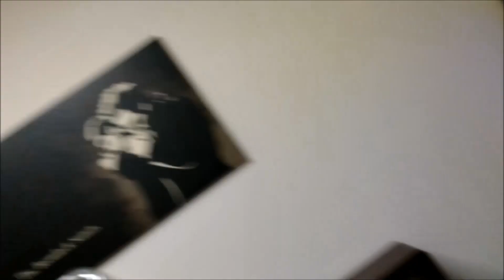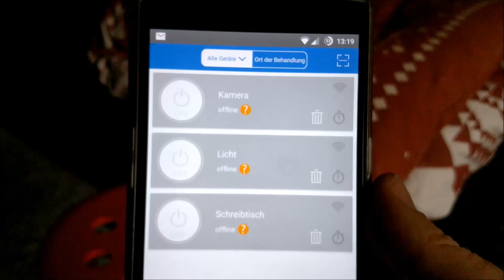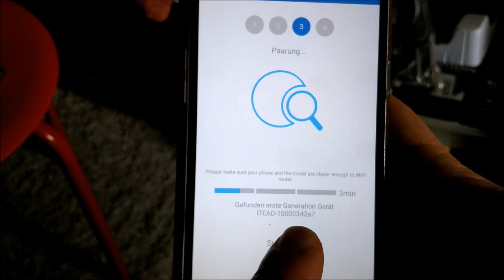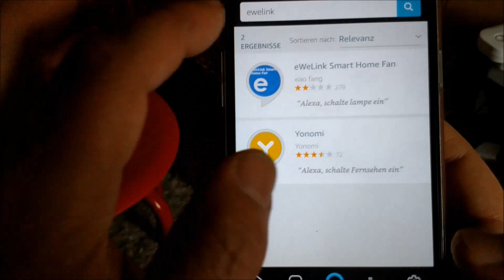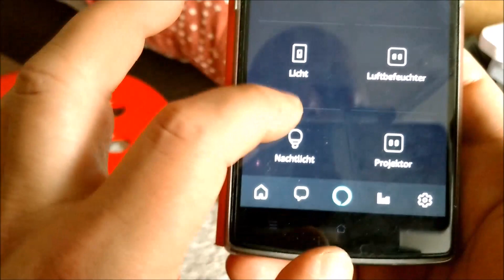Sonoff Basic Switch - Installation an LED Panel Ewelink App / Amazon Alexa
Hier gibt es die Schalter zu kaufen: Doppelpack
Die Sonoff Schalter sind bestens geeignet, um zb. Lampen, Deckenventilatoren (mein Anwendungsbereich) per Ewelink App oder Alexa ein und ausschalten zu können.
Da ich nicht gleich die Schalter an der Wand wechseln wollte (gibt es auch von Sonoff) und die Leuchtmittel bei meinem LED Panel natürlich nicht austauschbar sind, sind diese Schalter die perfekte Lösung.
Einfach zwischen dem Kabel aus der Wand und der Lampe oder sonstigem Gerät einbauen und fertig. Das sind 2 Kabel und sollte jeder hinbekommen.

Nach dem Anklemmen der Kabel, den "Pairing" Knopf am Snoff Switch für 6-7 Sekunden drücken, bis er schnell blinkt. Dann die Ewelink App installieren und dort anmelden.
Auf neue Geräte suchen gehen, dem Swich einen vernünftigen Namen geben (zb. Nachtlich, Deckenlampe, Deckenventilator etc.) und schon ist das Gerät per Ewelink App schaltbar (inkl. Timer, Countdown )

Wenn man das ganze dann auch per Alexa steuern möchte, den Ewelink Skill in der Alexa App aktivieren, mit den Accountdaten von dem zuvor erstellen Ewelink Account einloggen und dann unter "Smarthome" in der Alexa App nach neuen Geräten suchen.
Da sollte dann der Sonoff Switch gefunden werden und man kann nun auch per Alexa App oder per Alexa Sprachsteuerung schalten.

Hat bei mir problemlos geklappt. Alles war innerhalb 5 Minuten eingerichtet. Die leichte Verzögerung ist merkbar aber absolut ok.

Ich bin absolut glücklich mit dieser Lösung, da ich nun endlich auch mein LED Panel per Alexa an und ausschalten kann, was vorher nur per extra Fernbedienung oder dem Lichtschalter möglich war.

Preislich sind die Sonoff Schalter auch absolut im Rahmen. Von mir eine klare Empfehlung.

Noch ein Wort zu den vielen schlechten Bewertungen. Die Ewelink Server, über die die Sonoff Schalter und auch alle anderen Gerät laufen, sind um die Weihnachtszeit wegen Überlastung öfter ausgefallen.
Da war dann eine Installation oder normale Funktion natürlich nicht gegeben. Diese Probleme sind aber inzwischen gelöst und die Ewelink Server laufen einwandfrei. Es kann natürlich immer mal wieder zu kurzzeitigen Ausfällen kommen.

* Der Link führt zu Amazon.de Es wird das Partnerprogramm genutzt.